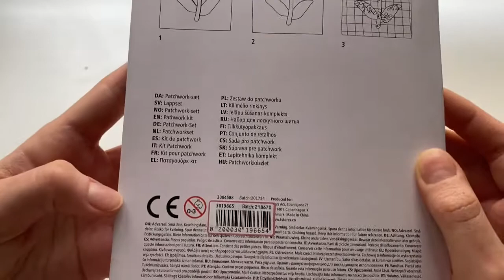Facciamo insieme un UNICORN PATCHWORK kit by Flying Tiger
Ciao a tutti! Oggi faremo insieme per la prima volta un patchwork kit che ho trovato da Tiger. Spero vi piaccia!!  ✯◡✯

Ciao a tutti e alla prossima!! ♡♡♡